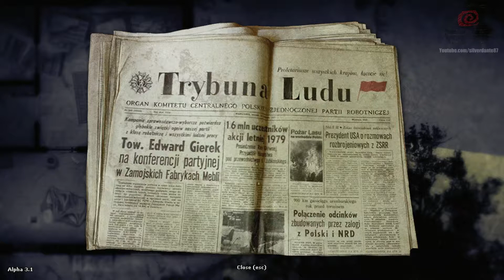Rise and Shine - Gaming Theater - Darkwood (Early Access)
Darkwood is a game about survival, exploration and fear, set in mysterious woods somewhere in the territory of the Soviet Bloc. It is a top-down, free-roam, surreal horror experience with a randomized world, taking cues from classic games, where oftentimes you had to figure things out for yourself. By blending RPG, roguelike and adventure elements together with a challenging difficulty, Darkwood aims to please players craving for a deep and rewarding experience.

The fear of unknown is powerful – and the unknown will try to remain unseen, forcing you to watch your back. Your senses will be deceived, your sight fooled, your smell tricked by Darkwood's surreal terrors. No answer will be given to you for free, yet somewhere in the woods lies the truth, an explanation to what has happened in this godforsaken place.

TLDR ► Top down free-roam survival horror with a randomly generated world. Blending roguelike, RPG, and adventure elements! Prepare to scream!